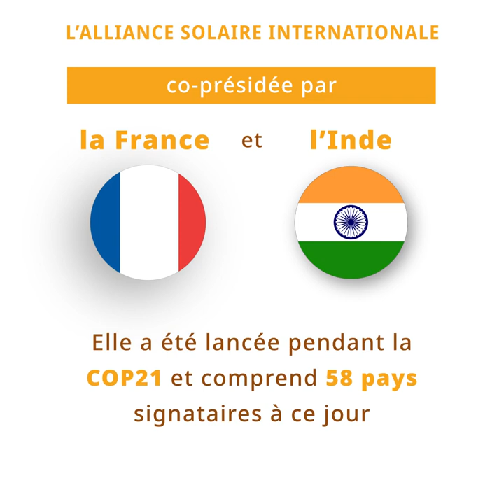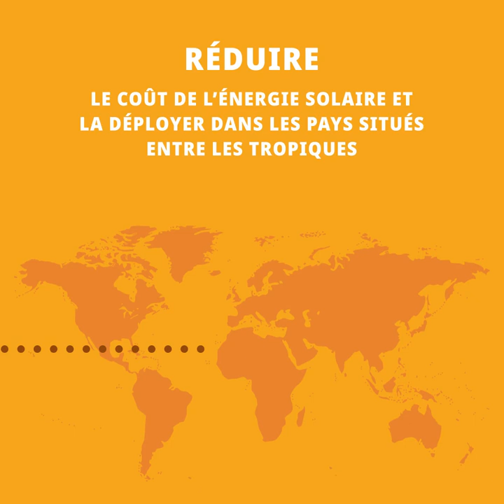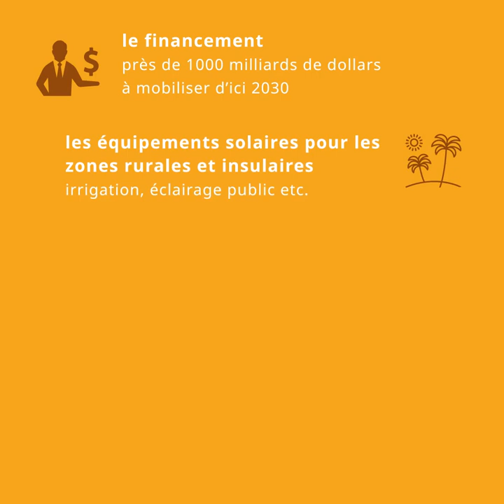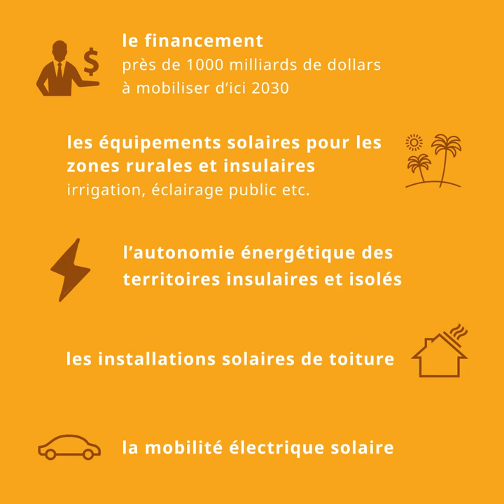L’Alliance solaire internationale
L’initiative Alliance solaire internationale a été lancée par la France et l’Inde lors de la conférence de Paris pour le climat en décembre 2015.
Elle vise à réduire massivement les coûts de l’énergie solaire afin de rendre possible le « changement d’échelle » dans le déploiement de l’énergie solaire dans les 121 pays à fort ensoleillement situés entre les deux tropiques.

Instragram : @francediplo